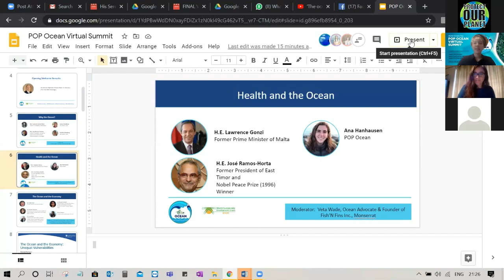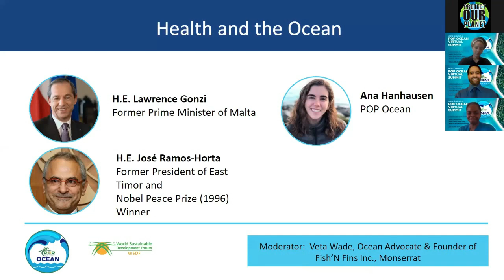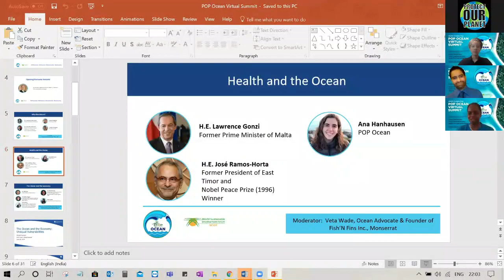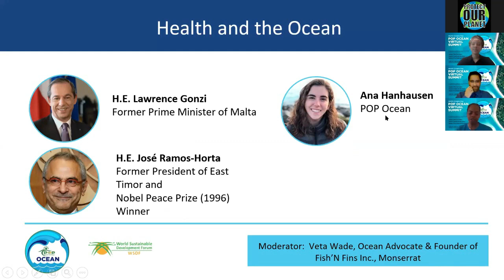Health and the Ocean - POP Ocean Virtual Summit | World Ocean Day 2020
This session from the POP Ocean Virtual Summit will explore general information about the relationship between the health of the ocean and human health. It will also discuss the impact of climate change on ocean health; and pertinent linkages between the ocean and the current COVID-19 pandemic.

POP Ocean Virtual Summit:

8 former heads of state attend the POP Ocean Virtual Summit on World Ocean Day to celebrate voices and amplify advocacy for sustainable protection of marine biodiversity. The global leaders and former heads of states, specifically from coastal and small-island nations discuss, deliberate, and inspire action on the vast realm of marine conservation.

The keynote speakers include His Serene Highness Prince Albert II, Monaco (special address), H.E. Ameenah Gurib-Fakim, Former President of Mauritius, H.E. Jose Manuel Barroso, Former President, European Commission and Former Prime Minister of Portugal, H.E. Lawrence Gonzi, Former Prime Minister of Malta, H.E. José Ramos-Horta, Former President of East Timor and Nobel Peace Prize (1996) Winner, H.E. Martha Delgado Peralta, Under Secretary for Multilateral Affairs and Human Rights of the Ministry of Foreign Affairs, México, H.E. Mike Rann, Former Premier of South Australia, Sir David King, Founder and Chair of the Centre for Climate Repair (Cambridge), former Chief Scientific Advisor and Climate Envoy to the British Government, and others, including the young leaders of the POP Movement from around the world.

In view of bringing forth a new generation of ocean advocates, the veteran leaders participate alongside young people promoting cross-generational solidarity and learning.